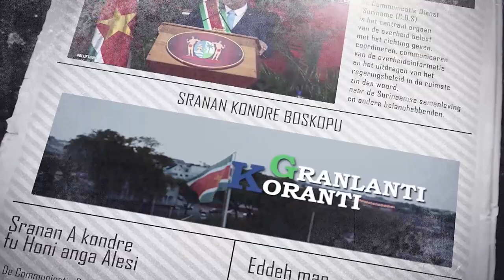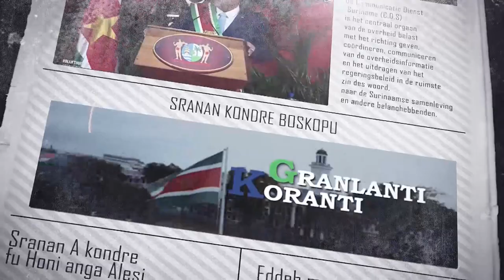𝔾ℝ𝔸ℕ𝕃𝔸ℕ𝕋𝕀 𝕂𝕆ℝ𝔸ℕ𝕋𝕀 (SRANAN), DD 30 JUNI 2023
De onderwerpen in deze aflevering zijn:
- Zuid-Koreaanse milieudelegatie maakt opwachting bij president Santokhi
- LVV en belanghebbenden wisselen van gedachten over ontwikkeling ananassector
- CARICOM en SICA bekijken mogelijkheden voor gedeeltelijke overeenkomsten tussen leden